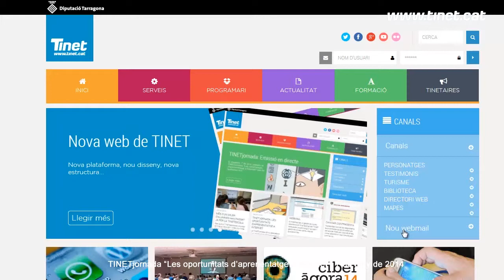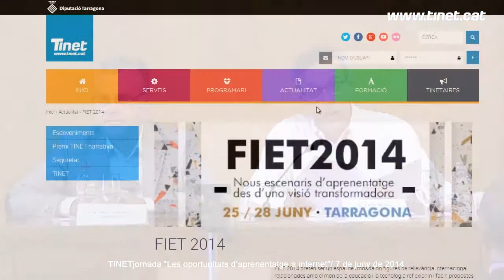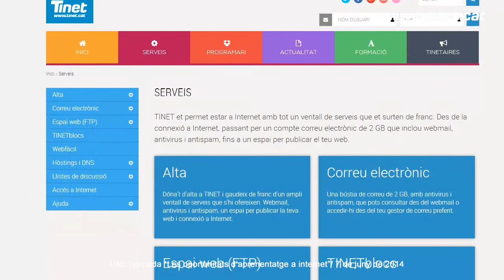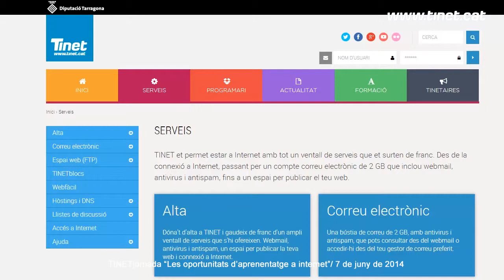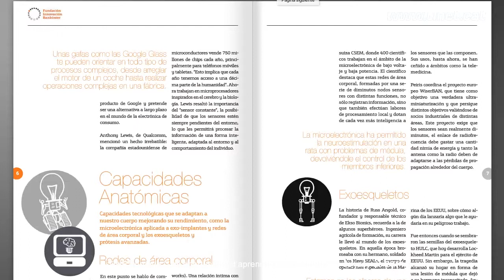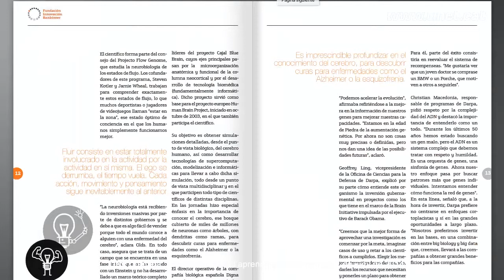TINETjornada2014: "Balanç de Tinet", amb Enric Brull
"Balanç de TINET", a càrrec del director de l'àrea de Coneixement i Qualitat de la Diputació de Tarragona, Enric Brull.